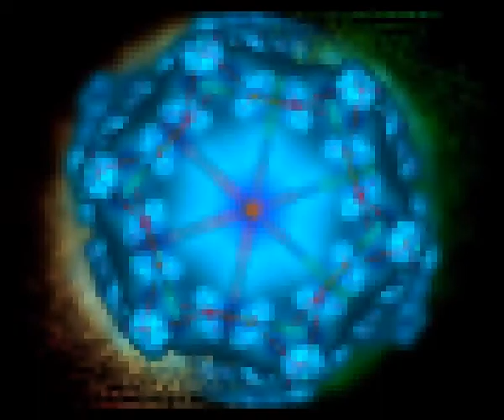PoPP lag með kóki